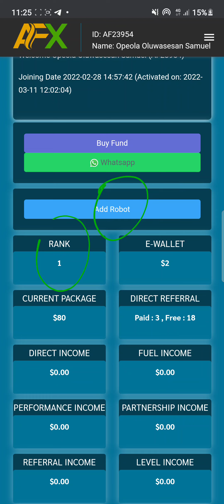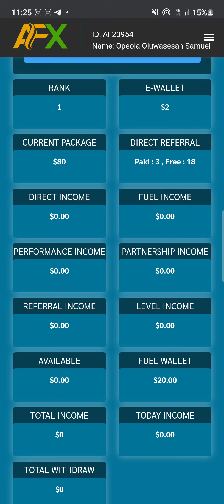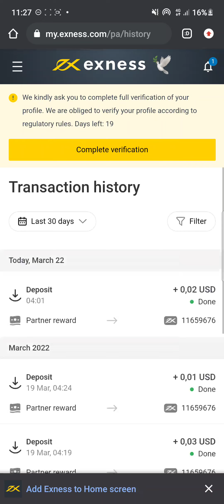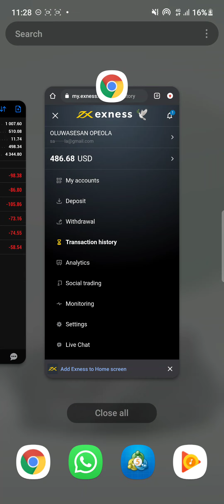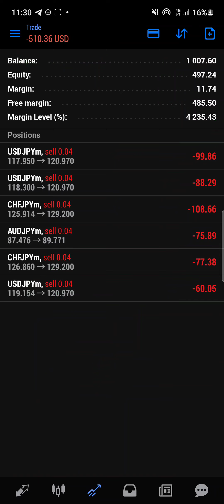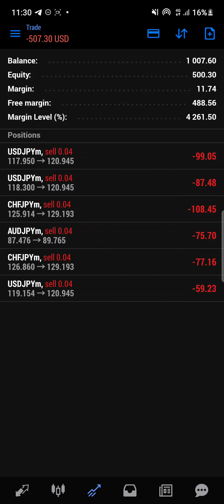AutoFX 11 Days Trading Experience - A Must Watch Before You Invest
AFX is forex auto trading bot which claims users/investors can use any broker of their choices. If this is possible then there should be safety of funds.

To make money online without start up capital watch the video below and thank me later 👇👇👇
Slooreviews is available on Whatsapp, Facebook, Twitter and Telegram..